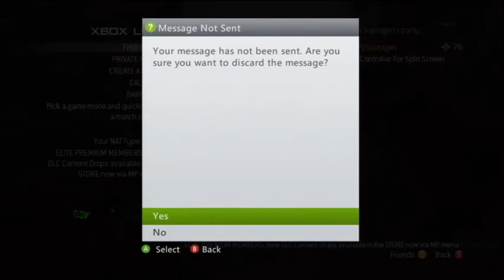Prank Calls with Learn Rap | Ep.1 | Gamestop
LMAO MUST WATCH